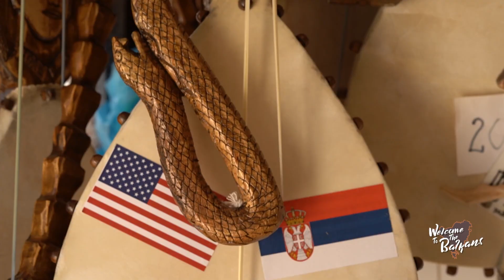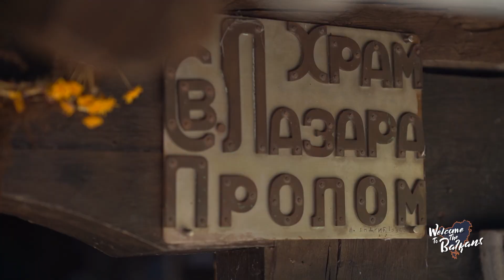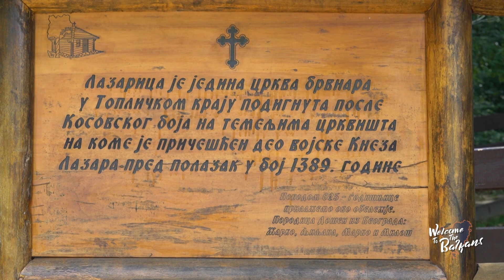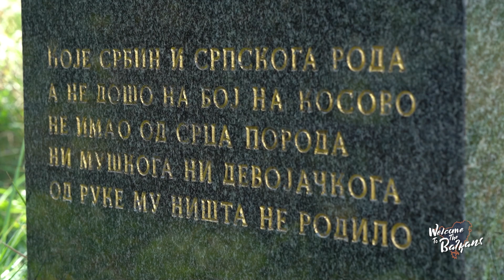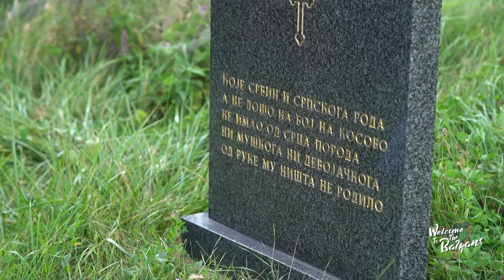Misterije, vradžbine, istorija i rakija | Karlos i KURŠUMLIJA | WELCOME TO THE BALKANS Ep. 02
U ovoj epizodi "Welcome to the Balkans", Karlos nastavlja svoju avanturu po Kuršumliji. Obićiće znamenitosti i bitna obeležja, upoznati tradiciju ovoga kraja.